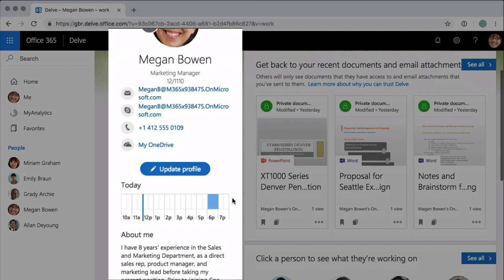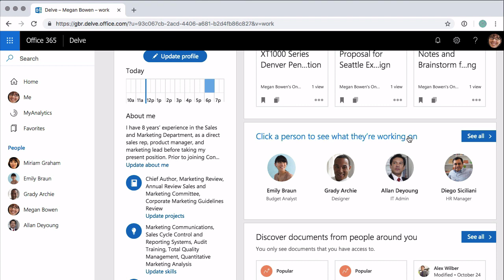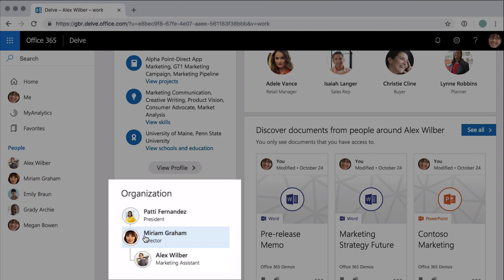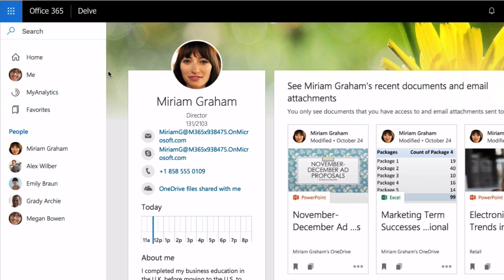How to Find People with Delve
In this video, we walk you through how to find people in your organisation using Delve in Office 365.